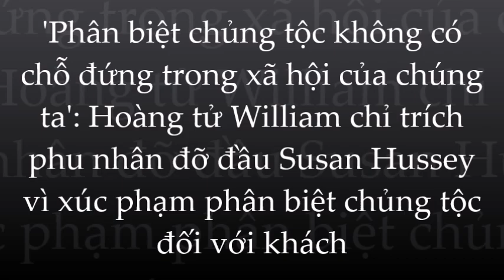William nổi giận; thẳng tay chỉ trích mẹ đỡ đầu vì hành động sai trái gây phẫn nộ